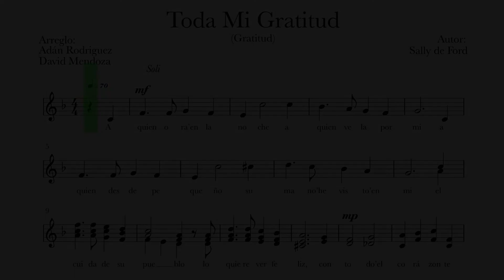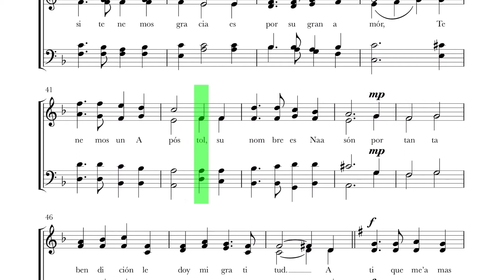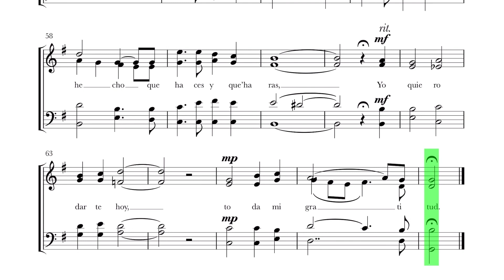CONTRALTO Toda Mi Gratitud Lldm